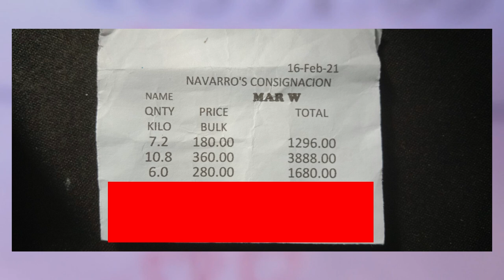12,000 PESOS OVERNIGHT FISHING | Fishing vlog #16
TIMESTAMPS:

03:09 - Line pulling
05:32 - 1st Lapu lapu
07:43 - Line pulling
10:40 - 1st Bambangin
12:24 - Line pulling
15:03 - 2nd Lapu lapu
16:19 - Line pulling
18:07 - 3rd Lapu lapu
19:21 - Line Pulling
21:03 - 4th Lapu lapu